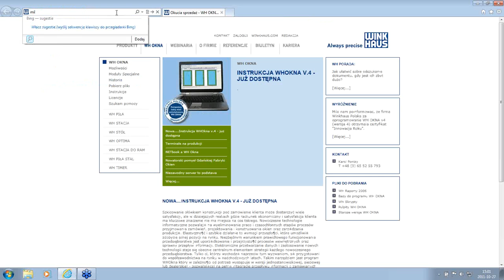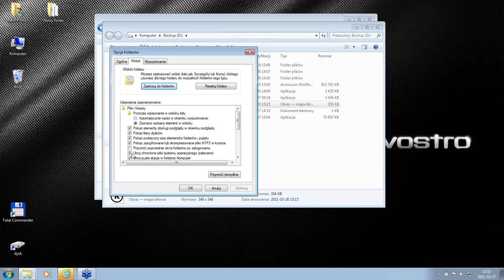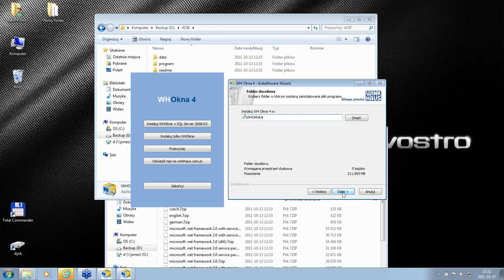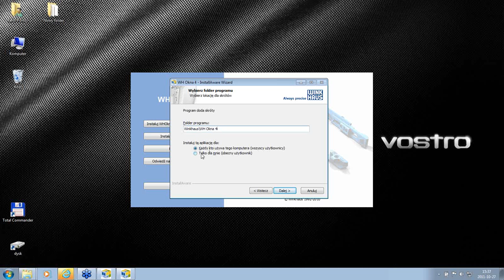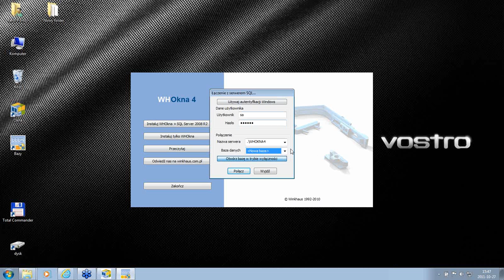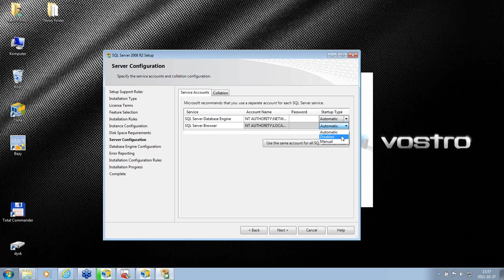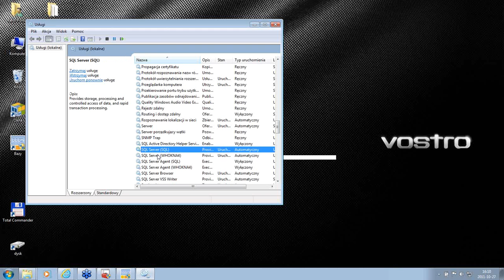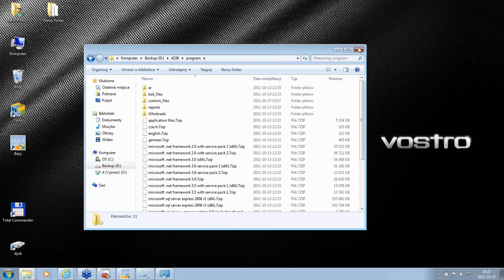Webinarium Instalacja WH OKNA bez tajemnic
Zapis webinarium na temat instalacji programu WH Okna.